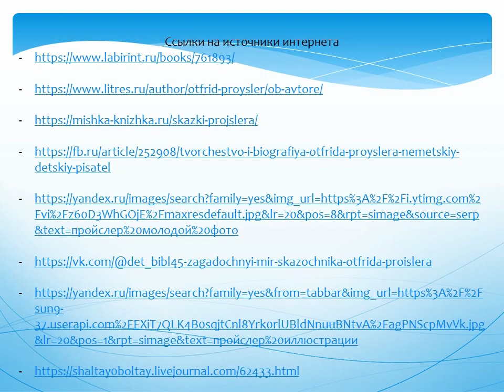Сказочный мир Отфрида Пройслера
В Библиотеке № 7 посёлка Маймаксанского лесного порта знакомят с известными произведениями немецкого детского писателя.